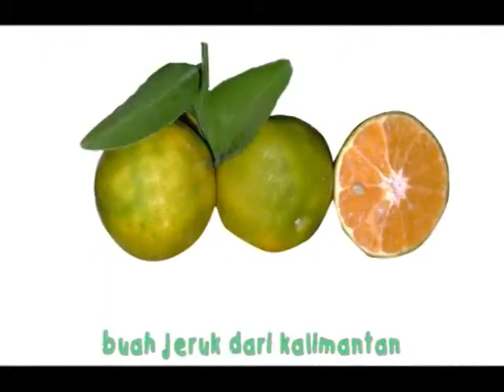Film Anak Balita Karakter, "Buah Ajaib"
ANAK MEMILIKI DUNIANYA SENDIRI. Bermain, dongeng, melamun, berlari, musik/ lagu/ bernyanyi, menggambar dan lain-lain. Segala sesuatu melalui dunia anak, akan lebih mudah diterima. Nasehat moral, budi pekerti, etika. Nah... untuk itulah film Boneka, "Buah Ajaib" Happy Holy Kids Muppet Show, ini dibuat. Dimpin oleh Jarot Wijanarko, praktisi keluarga, pendiri lembaga pendidikan Happy Holy Kids, yang akhirnya juga terjun dalam pembuatan film anak.